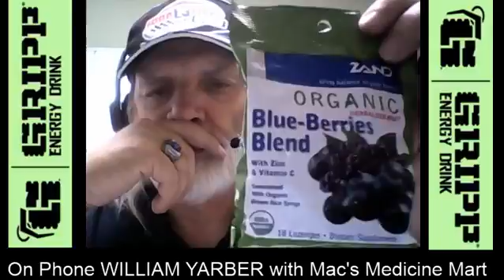The Tom Taylor Sports Show (10/3/17) - At Jim Cline Farmers Insurance